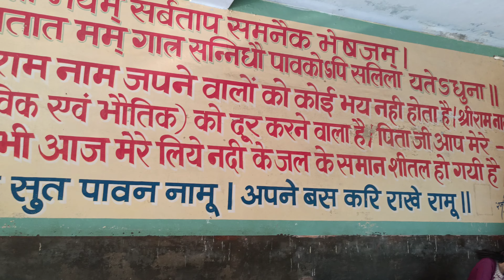Dashrat Darbar, Ayodhya